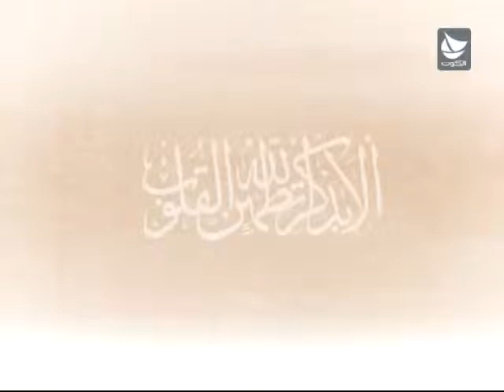برنامج قلوب طاهرة - الرضا - ح8